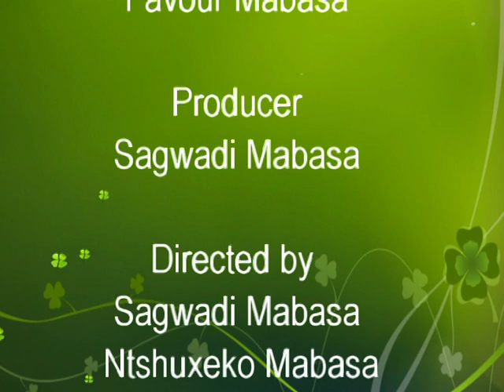Xitatwala Productions - Back to Youtube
I Khale hingari Swinwe Kambe Se Hi Vuyile !